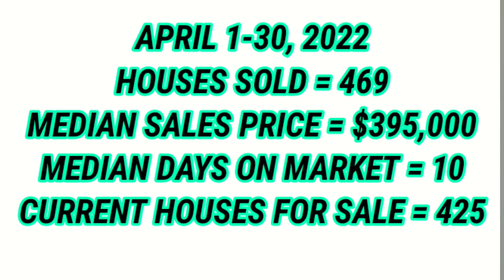Port St Lucie Real Estate Update | May 2022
May 2022 Port St Lucie real estate market update.  Mortgage rates Interest rates are rising and we are starting to see more inventory hit the market.  Prices are still at all time high's but if we continue to see more inventory enter the market prices will finally cool off.
Stats from April 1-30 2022
Houses Sold = 469
Median Sales Price =$395,000
Median Days On Market = 10
Houses Currently For Sale = 425

Jonathan BJ Hayes
⭐️ Realtor
Greenergy Realty LLC
📍Serving Port St Lucie, Florida
🏠 BUY | SELL | INVEST | LUXURY